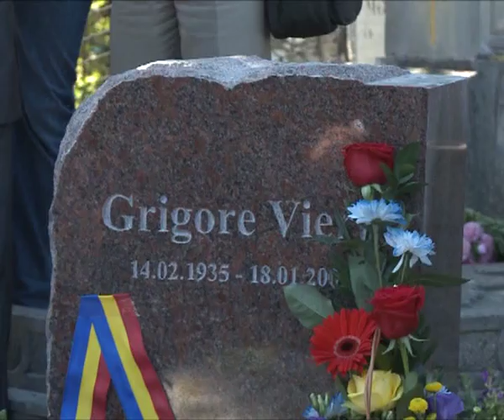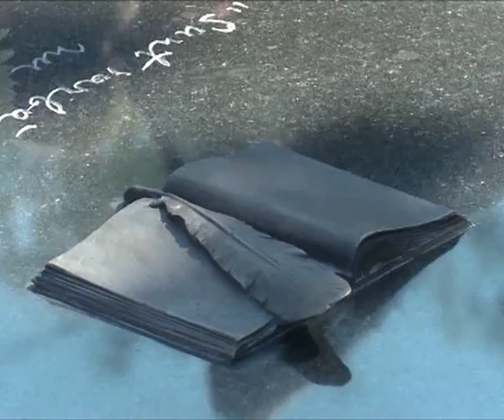Inaugurarea monumetului la mormântul lui Grigore Vieru